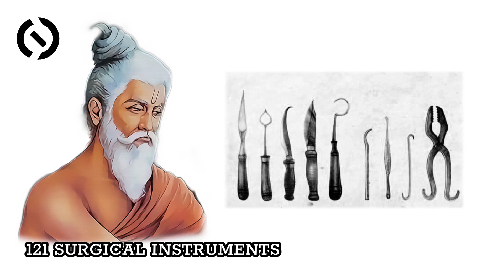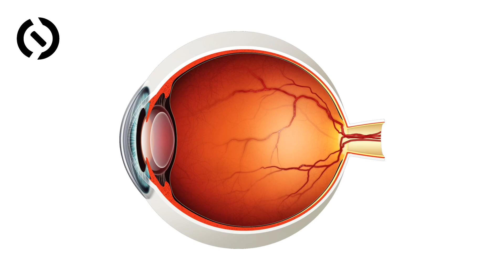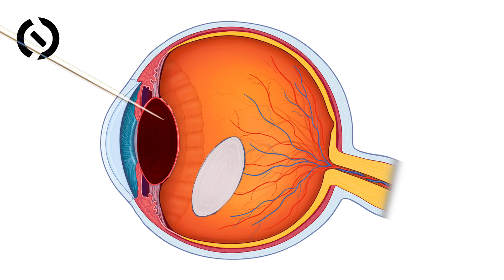Sushruta | Sushruta Samhita | The Father Of Surgery | Handy Knowledge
SUSHRUTA (Author)

The "Father of Plastic Surgery," Sushruta, is revered. He lived in India between 1000 and 800 BC and is credited with advancing medicine in the ancient world. His instruction of anatomy, pathophysiology, and treatment techniques was unrivalled in its clarity, especially given his place in history.

SUSHRUTA SAMHITA (Book)

Sushruta Samhita is an ancient Sanskrit literature on medicine and surgery that is considered one of the most important treatises on the subject to have survived from antiquity. Along with the Charaka-Samhita, the Bhela-Samhita, and the medical portions of the Bower Manuscript, the Compendium of Suruta is one of Ayurveda's fundamental books. It is one of just two basic Hindu writings on medicine from ancient India that has survived.

Under Section 107 Of The Copyright Act 1976 Allowance Is Made For Fair Use For Purposes Such As Criticism Comment News Reporting Teaching Scholarship And Research Fair Use Is A Permitted By Copyright Statute That Might Otherwise Be Infringing Non Profit Educational Or Personal Use